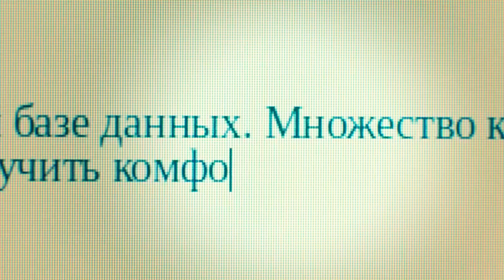ПРОФЕССИИ БУДУЩЕГО - Новые возможности после пандемии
Было очень много паники и потерь рабочих мест за карантино-пандемию.
Я бы хотел, чтоб всё плохое вас обошло стороной.
Сделал видео непривычного для меня и моего канала формата.
Речь пойдёт о возможностях, которые открылись сейчас и пользуются большим спросом.

Я не стал высасывать из пальца профессии, занимаясь их поиском в интернете, чтоб насоветовать вам то, в чём вообще не разбираюсь.
Специально взял те темы, в которых больше понимаю и за которые точно ручаюсь.

Пишите в комментариях как вам такой формат и про что снять следующий ролик.